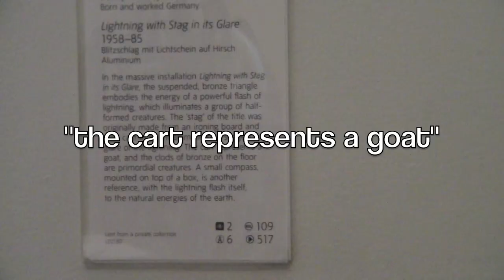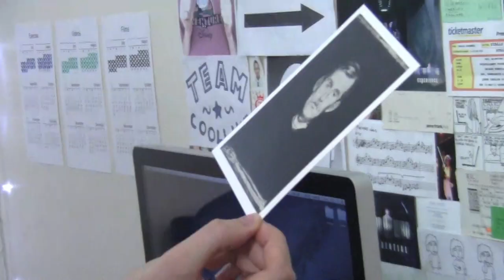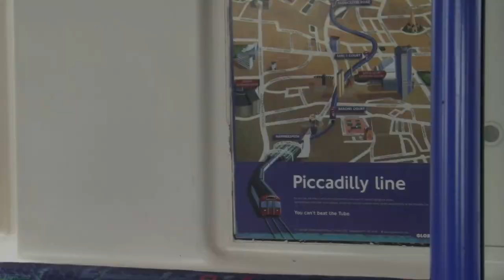Days 15 and 16: The End.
Thank you all so much for keeping up with this trip and for commenting and being nice. It's made the entire process so much fun.